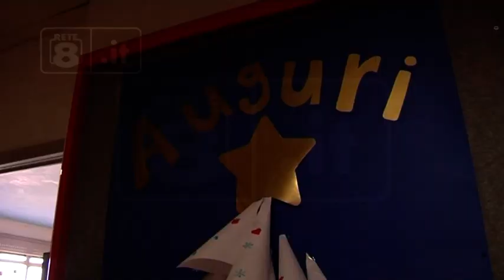Pescara - Babbo Natale in corsia